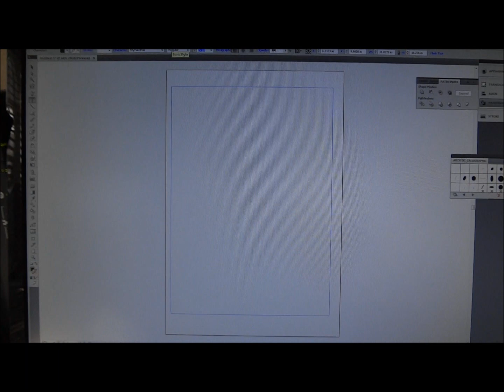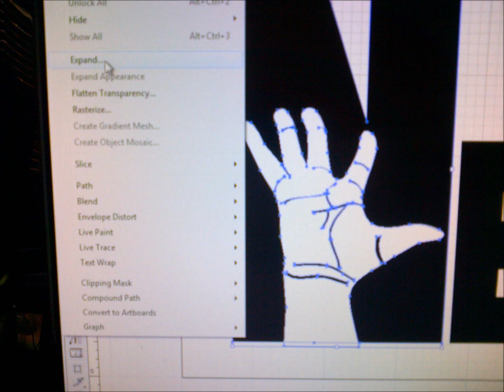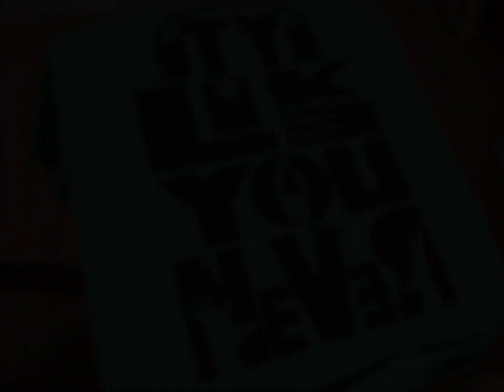808Shirts - Ty - LIKE YOU NEVER design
A design completely INSPIRED by Ty's LIKE YOU NEVER video. This track immediately had a strong connection with me the first time I played it. Ty speaks the words so many of us HIP HOP SUPPORTERS have buried in our hearts. This track is TIMELESS. Much respectz to @TyMusic. The video starts with FANNIE LOU HAMERs 1965 speech. The picture shown in the beginning was taken off the internet. That picture speaks a thousand words to me. I chose to use create a CUSTOM font for this design because I didnt want anything else like it. The rest of the design is strictly based off the video. The headphones, the sun on the letter "i", Ty walking in the letter "O", and my personal favorite part of the video when Ty throws his hands up in the sky. At the end of the video are 3 of my children wearing the Tee, and then my wife and I. Keep in touch with Ty